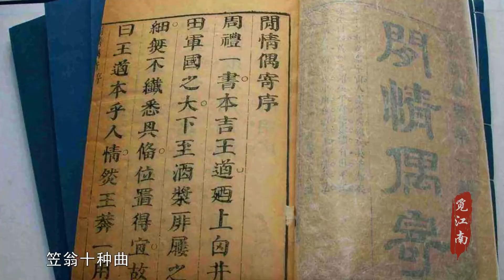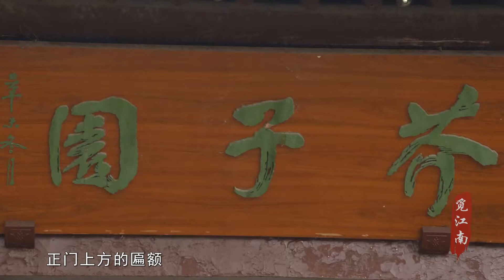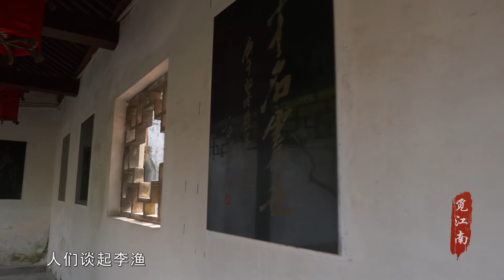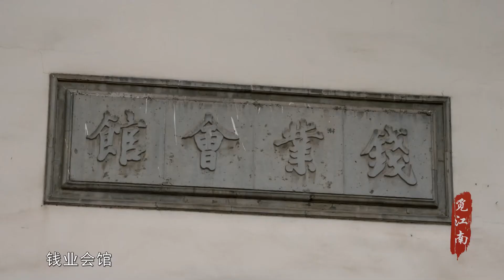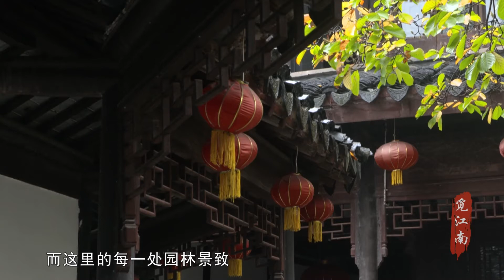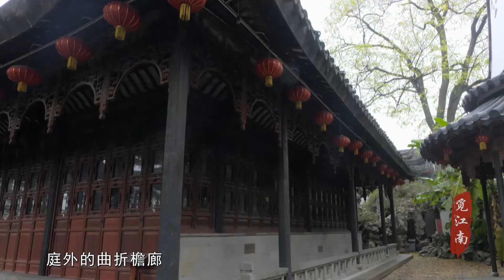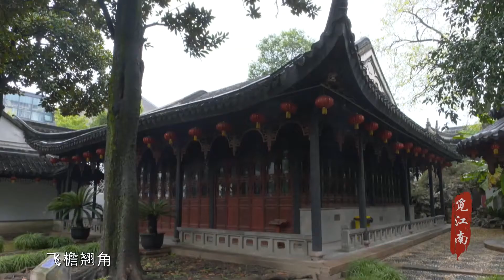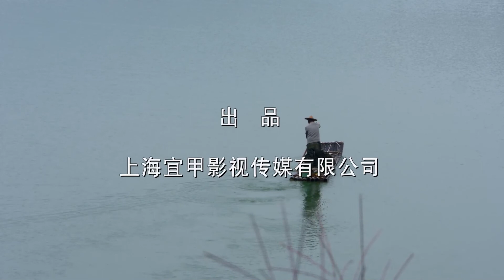觅江南-----086 诗画园林1---李渔芥子园、湖州钱业会馆